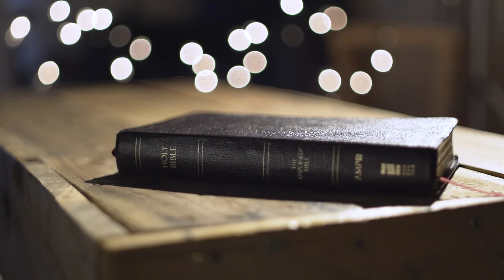The Book of John - Chapter 1 | Sign Language